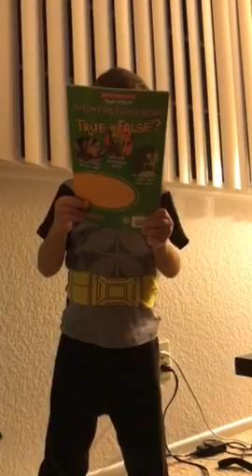Michael and mommy time